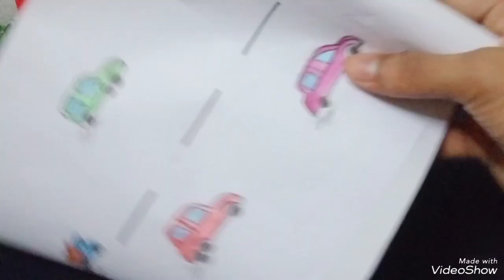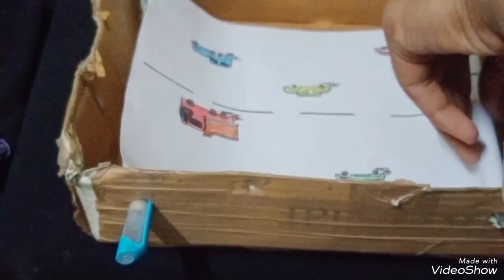How to make a car racing game with cardboard